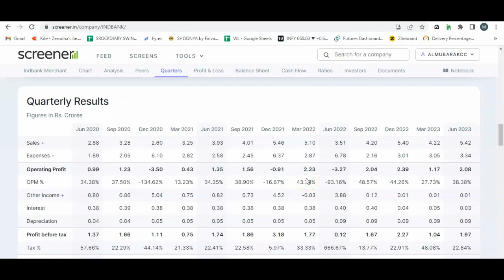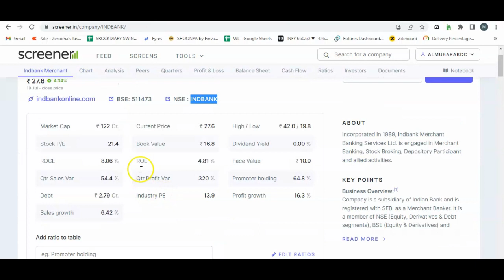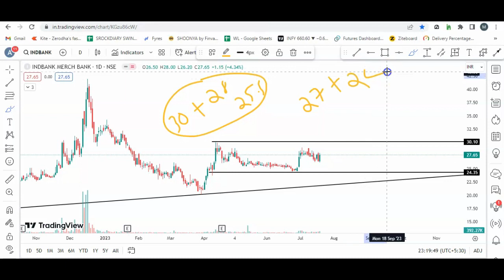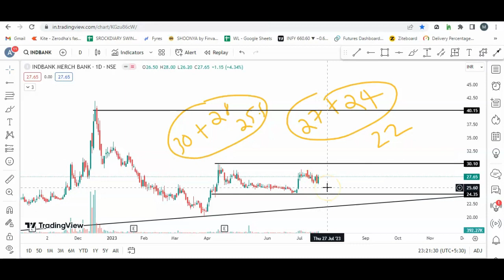BREAKOUT SOON STOCK | CURRENT PRICE- BELOW 30 | MIDTERM| SWING TRADING| GOOD RESULT STOCK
BREAKOUT SOON STOCK | CURRENT PRICE- BELOW 30 | MIDTERM| SWING TRADING#breakoutstocks